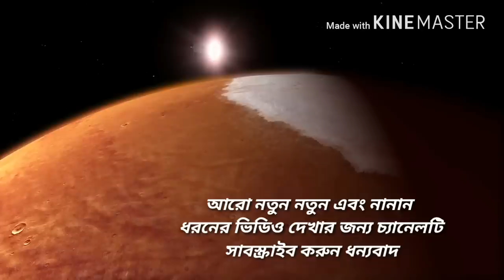বিস্ফোরক মন্তব্য ফিরহাদের। প্রবল সমালোচনার ঝড়। 👆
বিস্ফোরক মন্তব্য করেছেন রাজ্যের পুর ও নগর উন্নয়ন দপ্তরের মন্ত্রী ফিরহাদ হাকিম। তিনি বলেছেন জইস-ঈ- মোহাম্মদের মত বিজেপিকে ও নিষিদ্ধ করে দেওয়া উচিত। প্রধানমন্ত্রী নরেন্দ্র মোদিকে গব্বর সিং বলেছেন।এত বড় কথা বলার সাহস পেলেন কোথা থেকে? উঠছে প্রশ্ন। প্রবল সমালোচনার ঝড় উঠেছে। বিস্তারিত জানতে ভিডিওটি দেখুন।